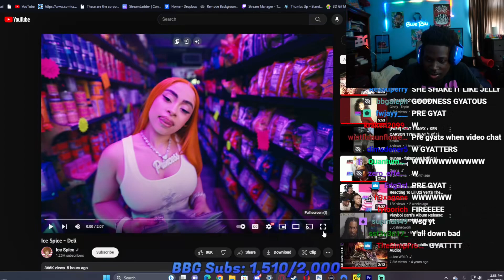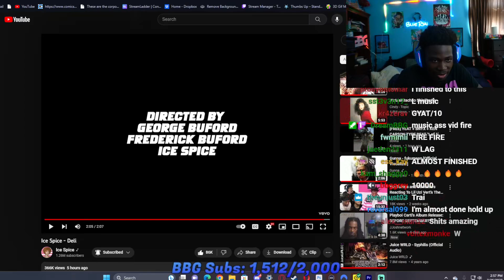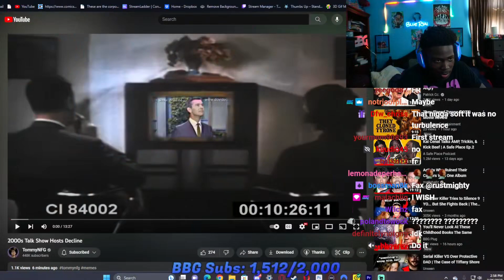This Ice Spice Video Was.....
7/26/23 Stream